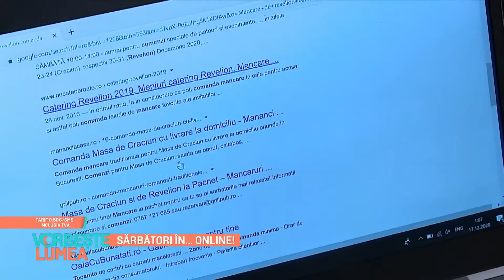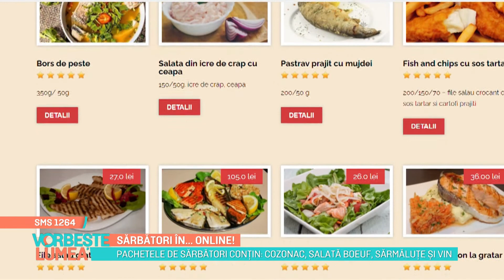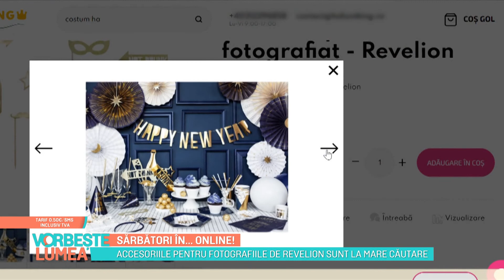Sărbători în... online!